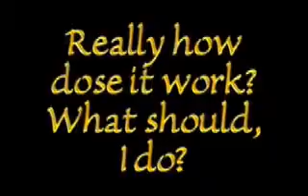The Secret of Network Marketing! 5 Friends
Everything we do is aimed at helping to train, inspire and motivate people to be successful in any online business.
We do this by offering FREE training and one on one mentorship by Robert Hollis.
Robert has already mentored 45 seven figure earners!
Education is the weapon of change!